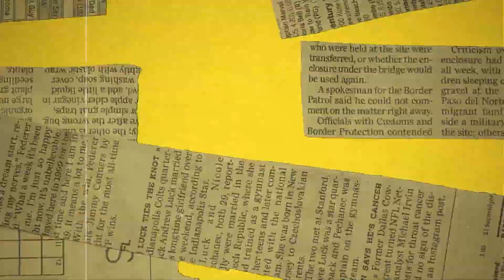ஒரே பாடல் ஆனால் இரண்டு அர்த்தங்கள்! Interesting Facts with Arjun | Episode 70.